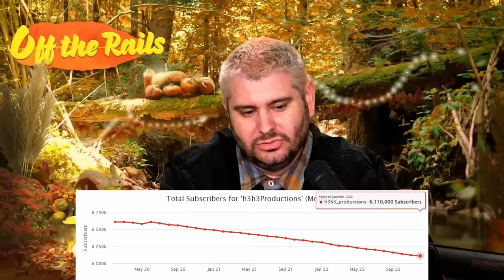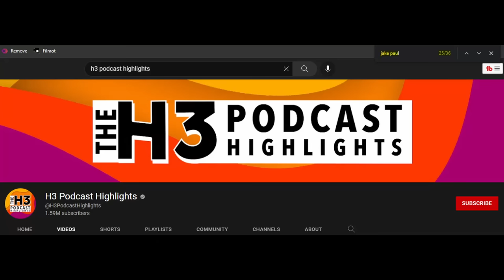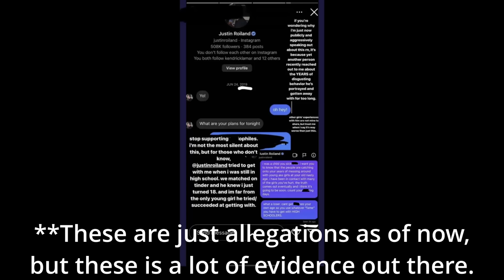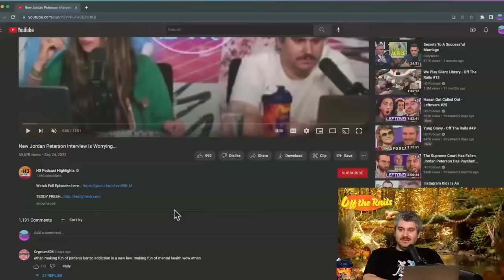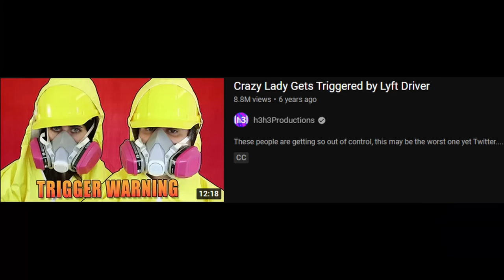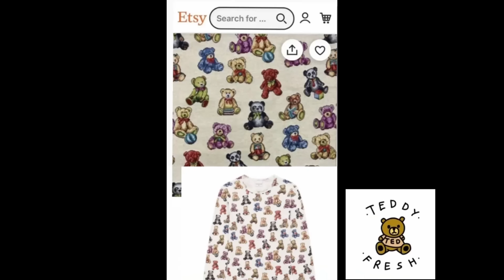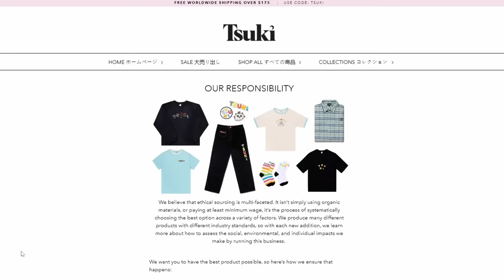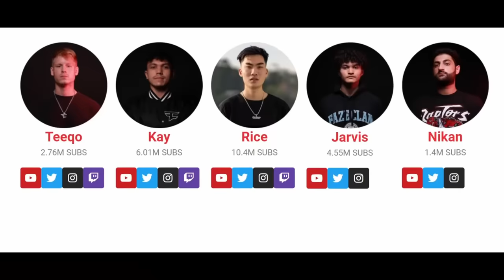The Most Toxic Man on YouTube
Ethan Klein is the worst YouTuber of all time.

This video is an opinion and in no way should be construed as statements of fact. Scam is a subjective term that means something different to different people.

I do not condone, support or encourage harassment of any kind towards the subject of my videos.

0:00 - Ethan Decline

2:12 - Hippo Crite

14:00 - Anti SJW, SJ W

21:56 - Teddy Fresh

29:30 - Menace to Society